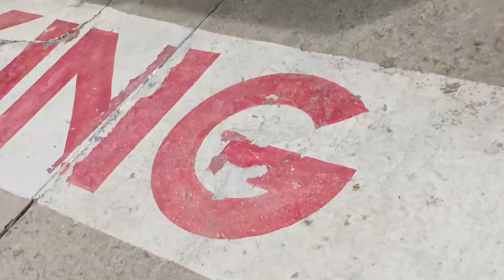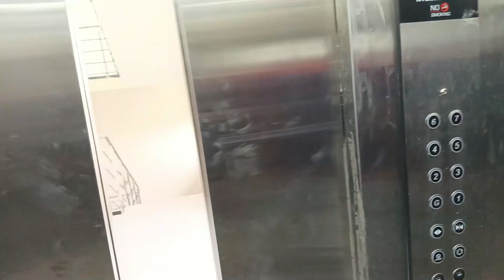A week in my life as a visiting professor at IIT Kanpur. Part 5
Nineteen years after obtaining a master's degree from Indian Institute of Technology Kanpur, I re-visit the campus to engage classes for MBA and M.Tech students as a visiting faculty. The campus through my eyes during the week that I spent as a guest of the institute.